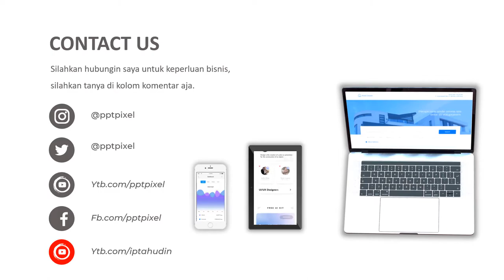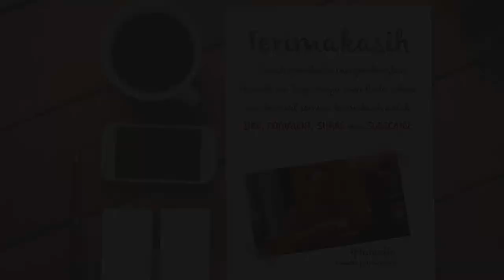IKLAN DIGITAL MARKETING, PENJUALAN ONLINE, PRODUK, BURUNG TOKO BURUNG, UNGGAS, PAKAN BURUNG, HEWAN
Daftar Isi
00:00 - Jasa edit Video
00:10 - Contoh Iklan Produk
00:18 - Contoh Video Promosi
00:25 - Contoh Konten Pemasaran

By : Iptahudin
m.me/iptah